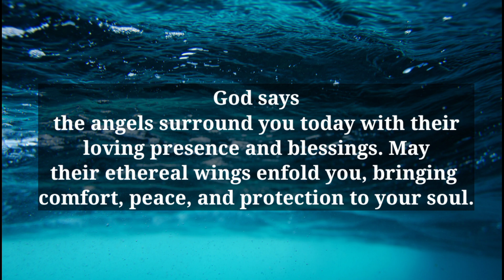God's message today 💌 Prophetic word ✝ God's message for me today | Word of god